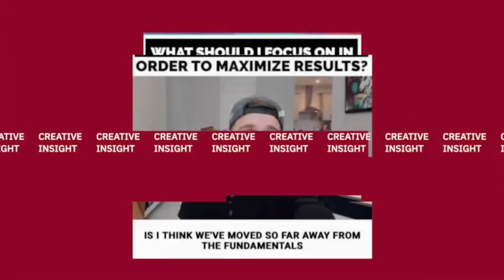#82 - Matthew Griffin: Doing Business In Conflict-Affected Countries To Make An Impact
What happens when you have no experience and no money, but a mission for peace and the confidence to execute? You create a business that is impacting people across the globe. Matthew Griffin of Combat Flip Flops did just that. On this week’s episode of The Unicorn Perspective he tells me about his journey and his purpose. We also talk about foreign affairs, failures and goods made from materials previously used for war.

About the guest:
Matthew Griffin is the co-founder and CEO of Combat Flip Flops, a footwear and apparel company that sells goods manufactured in conflict and post-conflict zones. Griffin founded Combat Flip Flops in 2006, after graduating from West Point and serving four tours of duty as an Army Ranger in Afghanistan and Iraq. The company uses their profits to aid the areas in which they are made as a part of Griffin’s mission to encourage peace through trade and “business over bullets.”

What you’ll learn:
-The importance of fixing the cause rather than the symptom
-How China is making friends with foreign countries around the globe (and how the US is not)
-Why confidence is essential for entrepreneurship
-How to build true joy through purpose